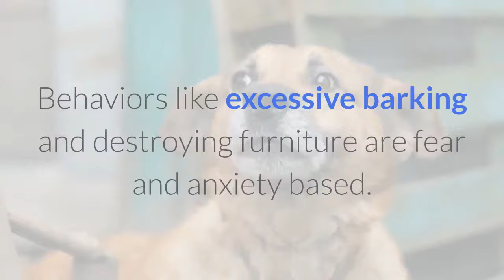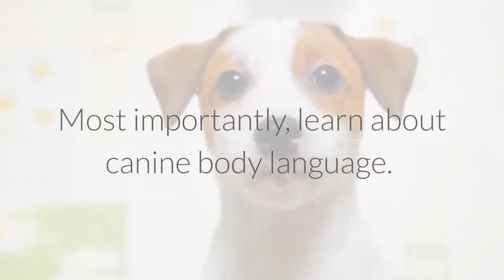Dog Smart Puppy Program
My name is Sonja McBerry and I have been training humans to live with their dogs since 2004.

Dog Smart specializes in private in-home training for all dogs: any size - any breed - any age. All sessions are done in and around your home, typically once per week. Dog Smart boasts flexible scheduling so you can fit your dog training courses into your lifestyle however you need. Before training starts, your dog will be given a free evaluation by Dog Smart to determine their learning style and which problems need to be addressed. A training plan will be crafted from there that helps you and your dog meet your training goals.

Dog Smart offers private, in-home dog training for all ages and all breeds of dogs.